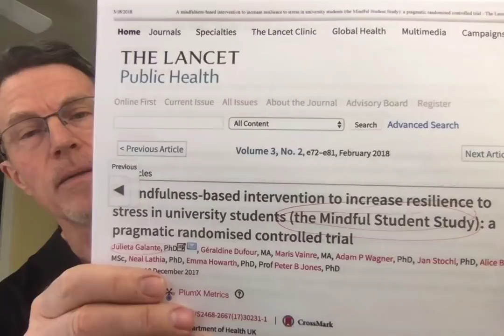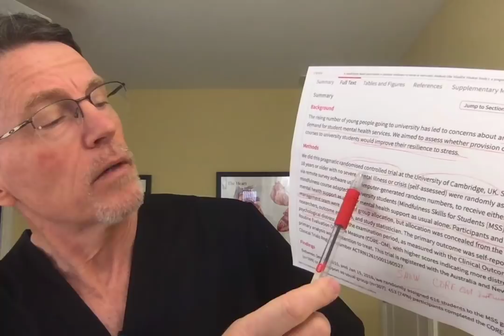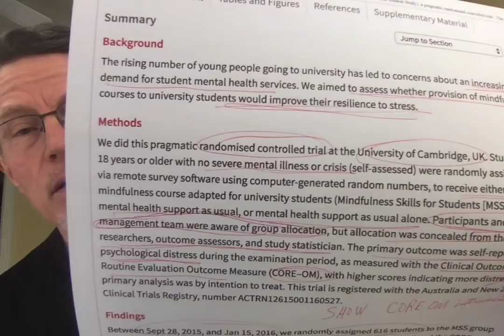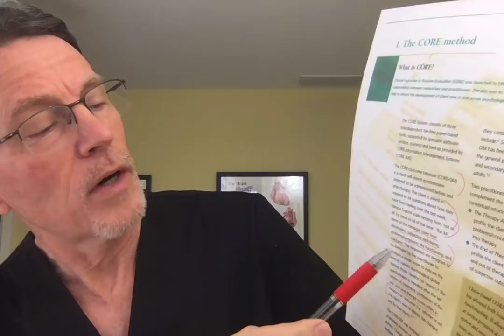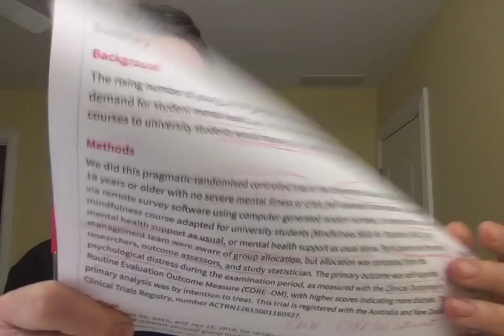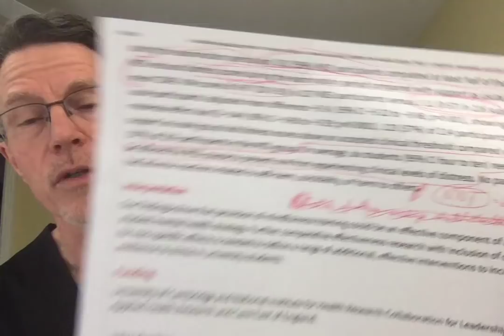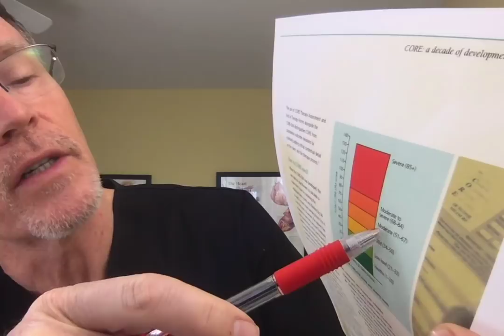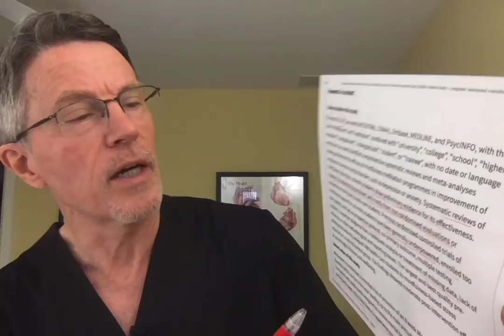The Mindful Student Study: Resilience to Stress - FORD BREWER MD MPH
ABOUT THIS VIDEO:
The Mindful Student Study was published in the Lancet, a globally-known medical research journal.

The measurement of stress was done using the CORE-OM. CORE-OM is an acronym for Clinical Outcomes in Routine Evaluation Outcomes Measurement. It is a free survey developed by a mental health consortium in England. It is a 34 question survey. Each question is answered on a scale of 1 to 5.
This was a Randomized Clinical Trial, the best type of study design. The randomization appeared to work effectively. Previous studies indicated potential for this type of intervention. But previous studies were underpowered and had potential bias. This study provides some of the best evidence to date that Mindfulness Training works. The intervention group received an 8 week Mindfulness Training program in addition to the usual access to mental health services. only 59% actually received over 4 weeks of the training. This has been mentioned by the authors as a sign of the power of this type of training.

Both groups of students scored at a very high stress level (87 and 111). Remember, this was scored during exam time at a world-renowned university (Cambridge).  Follow-up later in the school year indicated a continued significant protective impact.